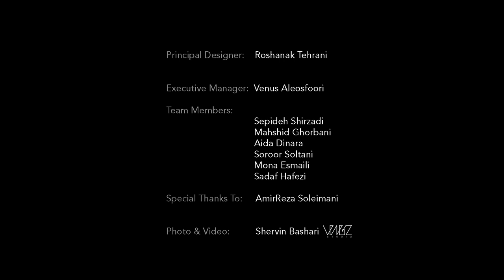Cleto Project | Interior Design Project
Roshanak Tehrani Design Studio.
‏‎‏‎‏Cleto Project.
‎‏Hayat Mall, Tehran, Iran_ 2023

Cleto is an Iranian brand that produces furniture. Cleto showroom is located in Hayat Mall (a center for the sale and supply of goods related to interior design).
The design of this space was formed with an approach similar to that of an art gallery, the main feature of which is the presentation of works (goods), not the display of interior design. In this category of spaces, the correct display of goods is more important than anything else, and the interior designer must design correctly and intelligently and avoid showing power. In this type of spaces, interior design can show the potential and distinctive aspects of products with the right arrangement, choice of color and professional materials.
In this project, the design started with the division and communication method in the space. In such a way that the spaces are separated and at the same time establish their relation with each other and the audience properly and also have the ability of various arrangements with different furniture.
The feeling of acceptance and at the same time excitement and charm at the entrance of the space was another thing that we were interested in and we achieved it by creating a geometric pattern on one side and using the organizational color of the Cleto collection on the other side.
Creating short walls to separate the space in a way that did not destroy the depth of view was one of the other points that we addressed.
Using a single color, as a base color, increased the mood of the gallery and the presentation of the goods, and adding dark colored spots was a good complement to the space.
To make optimal use of the showroom space, the overall space was divided into smaller and more functional parts by using drawings on the floor - which evoke an architectural plan. This division and allocation of space, in the simplest form and without visual disturbance, was also expanded in the environment by using color and pattern.

‎‏Executive manager: Venus Aleosfoori.
Project Consultant: Amirreza Soleimani
‎‏Team members:
‎‏Mahshid Ghorbani
Aida Dinara
‎‏Mona Esmaeili
‎‏Sadaf Hafezi
‎‏Photo & Video: Shervin Bashari @vingz.studio
Gerard Presencer